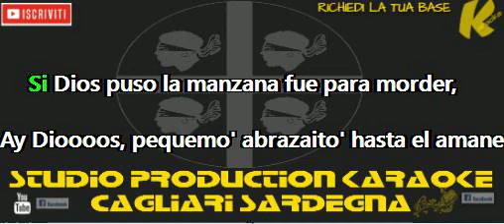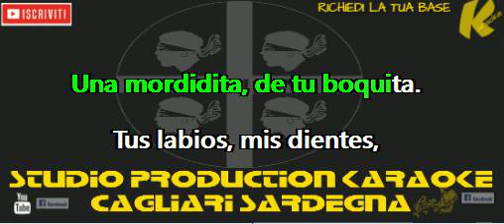Ricky Martin La Mordidita KARAOKE+CORI